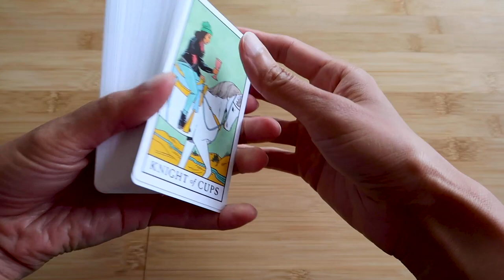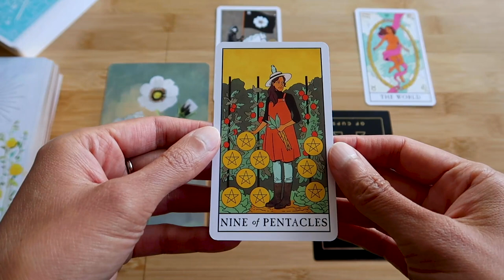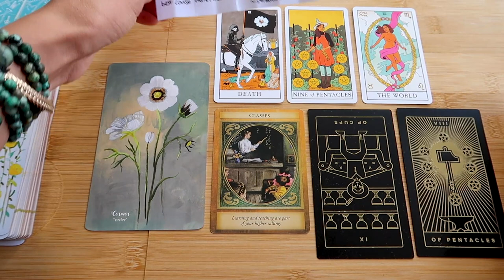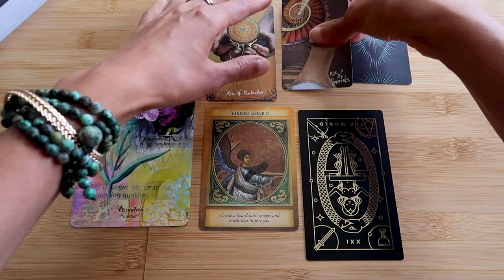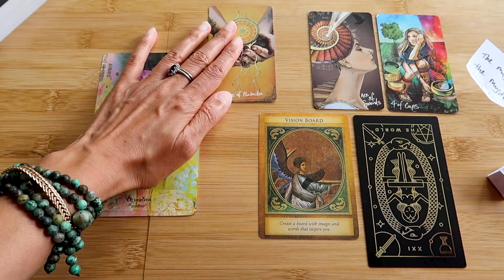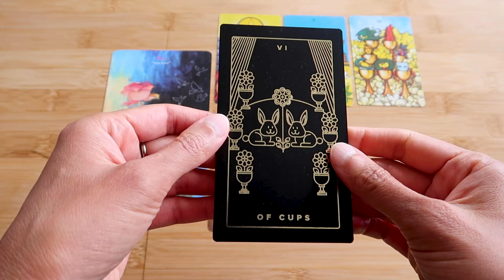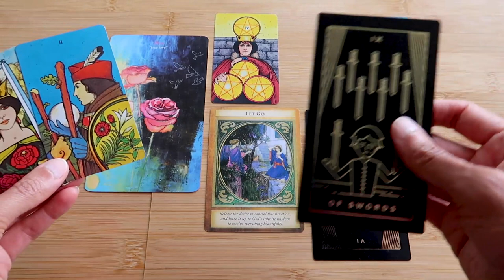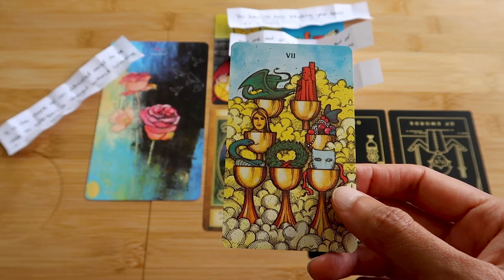PICK A CARD // What's changing in your world ~ Timeless Reading ~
Introduction 00:00 – 02:39 // Group 1 ~ 02:40 // Group 2 ~ 16:48 // Group 3 ~ 28:44

Tarot decks used: Golden Thread Tarot, Modern Witch Tarot, Morgan Greer Tarot, Light Seers Tarot, Flower Medicine Oracle Deck, Archangel Gabriel Deck.